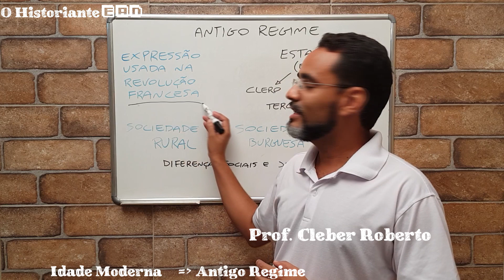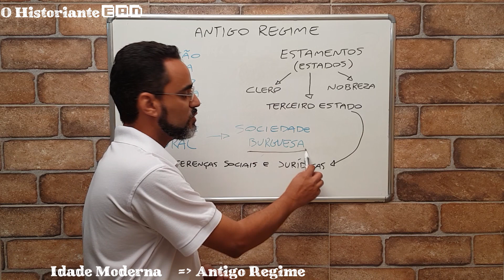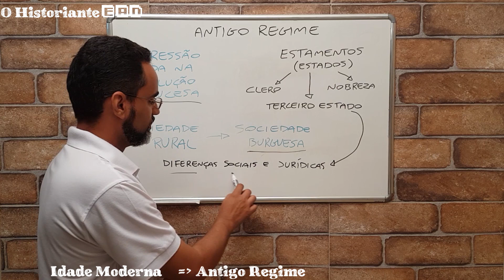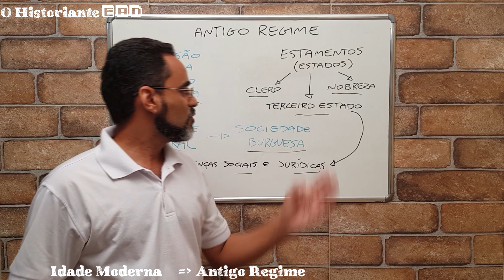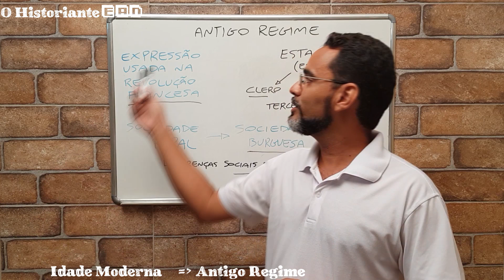Antigo Regime [Idade moderna][Historiante EAD]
Vídeo aula da nossa plataforma EAD.

Em breve, disponível para assinantes.